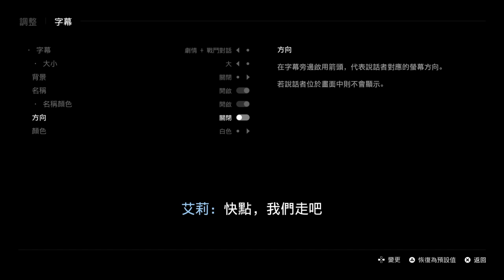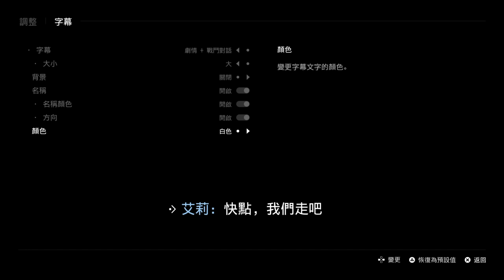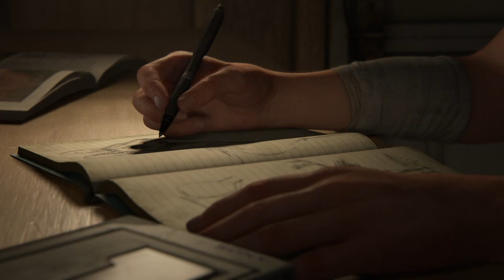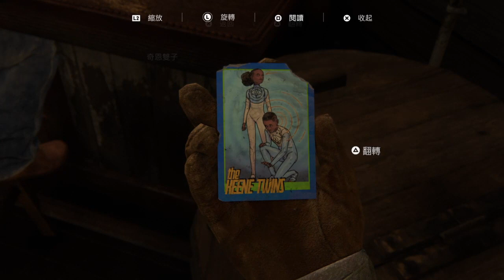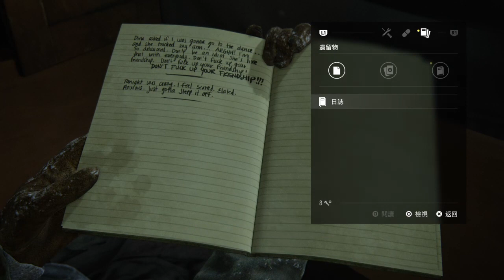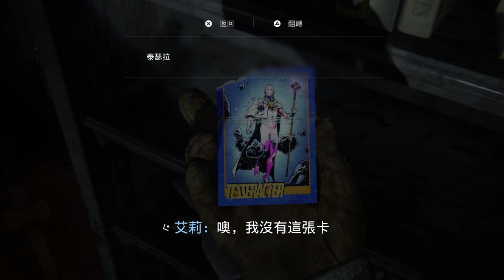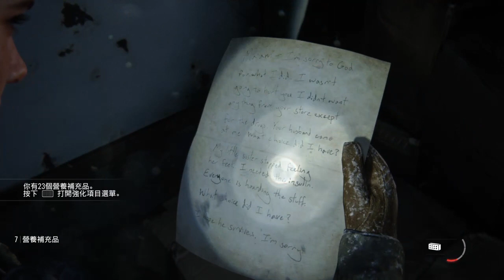THE LAST OF US PART II (PS4) gameplay #00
從零開始的最後生還者二